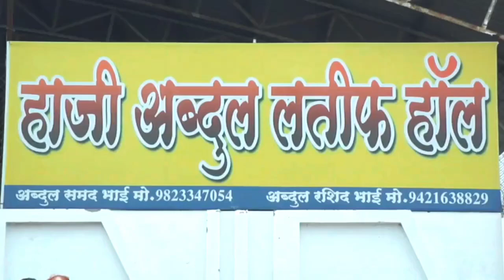haji Abdul Latif hall RAVER📸SHOOTING IN ZOOM PHOTO RAVER(Mo 9970525814